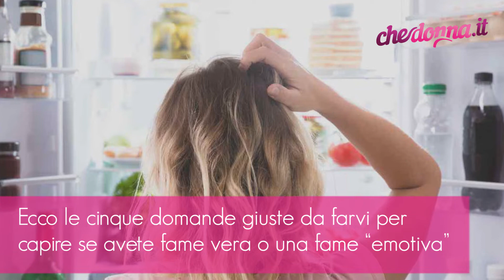Ho davvero fame? Le 5 domande da farsi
La fame è uno dei più grandi ostacoli delle diete. Ma è davvero sempre fame? Scopri le domande giuste da farti per capirlo e porvi rimedio